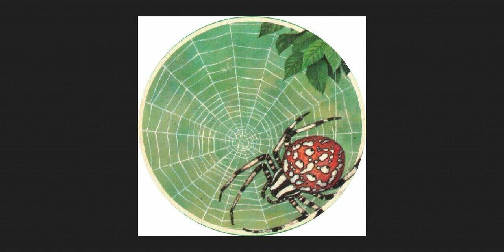Deeper Son of Life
My version of "Brisk Walking Music"
Credited to Visio Phidippus Animae
which is Latin for...I forget now...